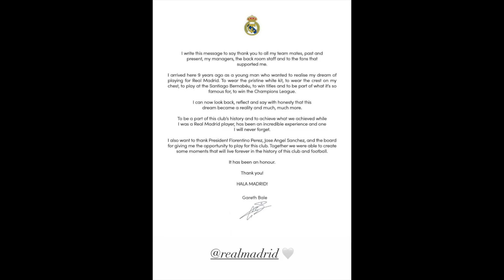Gareth Bale's last ever game for Real Madrid is Heartbreaking to watch 💔 | HD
Gareth Bale is one of Real Madrid's best ever. The man got treated very bad by the fans and the media. A Legend, thank you for everything Gareth!